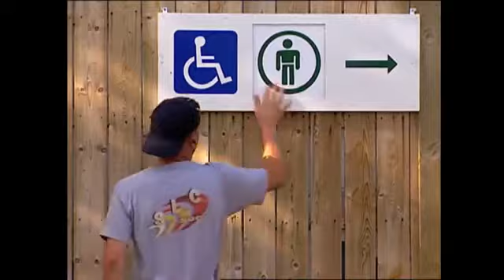sexy girls masti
sexygirl hot girl video#American sexy girls#hot masti#sexy masti